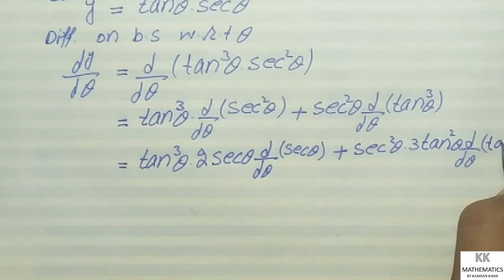12th Mathematics | Chapter # 2 | Exercise # 2.5 | Question # 2 (complete) in urdu / hindi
HI
I AM KAMRAN KHAN
IN THIS LECTURE I EXPLAIN
12th Mathematics Chapter # 2 Exercise # 2.5 Question # 2  (complete) in urdu / hindi